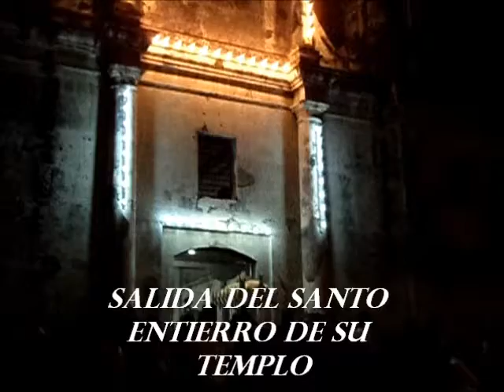SEMANA SANTA EN NICARAGUA: SANTO ENTIERRO DE SAN JUAN BAUTISTA 2013. LEÓN NICARAGUA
EL CRISTO JESÚS DEL AMOR, SALIO A LAS 7:30 DE LA NOCHE DE LA PARROQUIA SAN JUAN BAUTISTA, PARA BENDECIR LAS CALLES DEL BARRIO EL COYOLAR Y SAN JUAN.